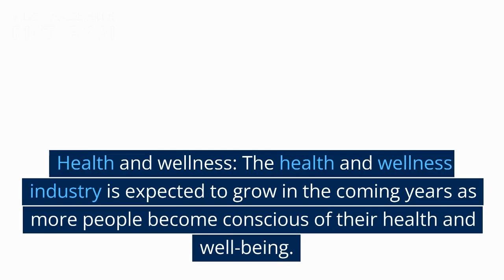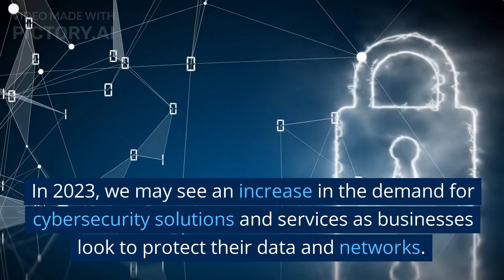MOST PROFITABLE BUSINESS IN 2023